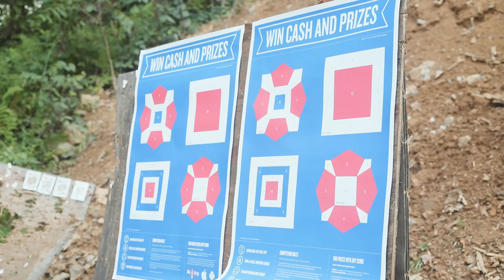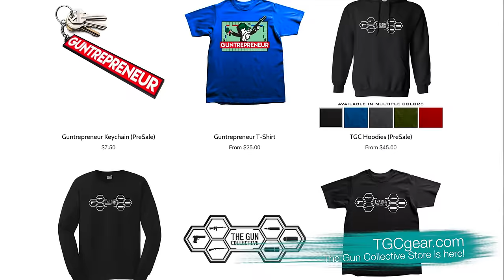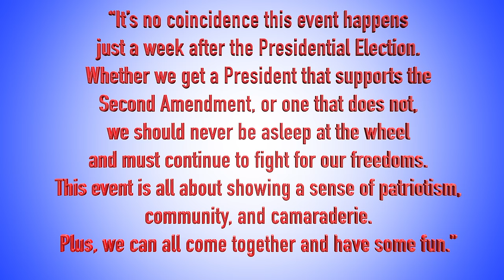New Kalashnikov Rifles, Hackett Equipment Range Bag, 1000 Man Shoot - TGC News!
This week on TGC News, Jon Patton is talking about Kalashnikov going beyond AK’s, A range bag that is a bottomless pit, and the loudest thing to happen after the election.

Music Licensing: ♩ ♪ ♫ ♬